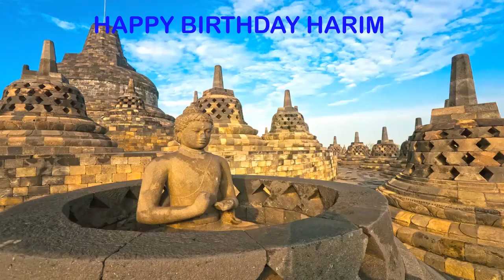Harim Landmarks & Lugares Famosos - Happy Birthday